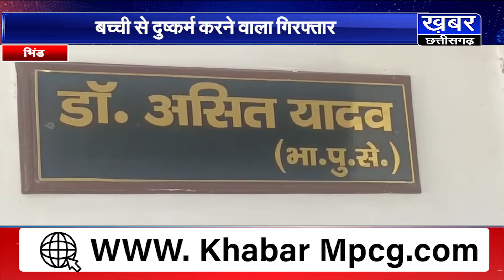भिंड - 5 वर्षीय मासूम बच्ची से दुष्कर्म करने वाला गिरफ्तार